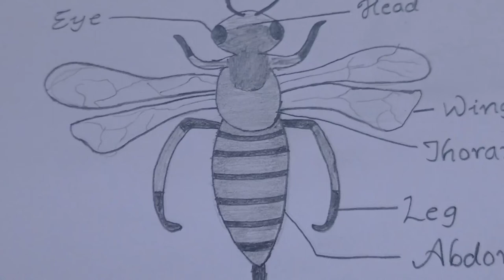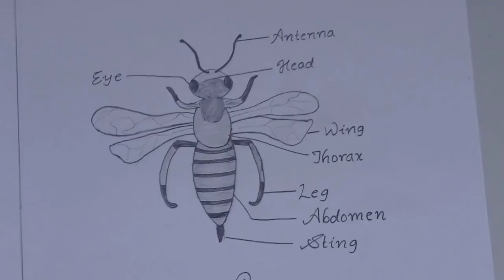How to Draw Labelled Diagram Of Honey Bee || Labelled Diagram Of Apis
Hope guys this video is helpful for u 😊